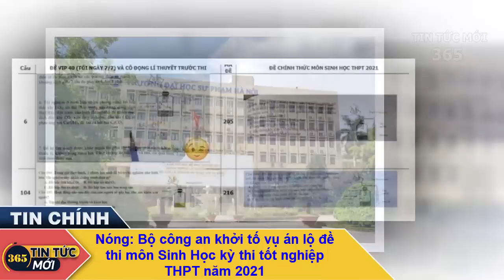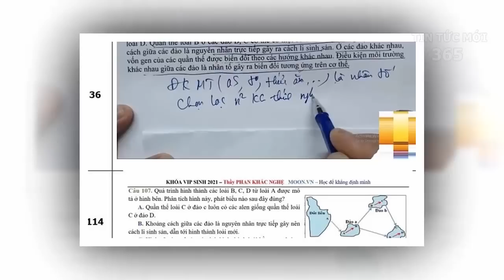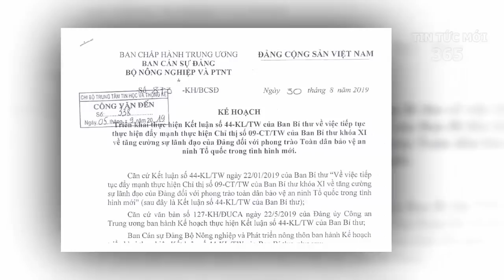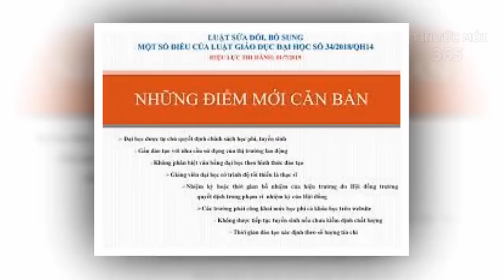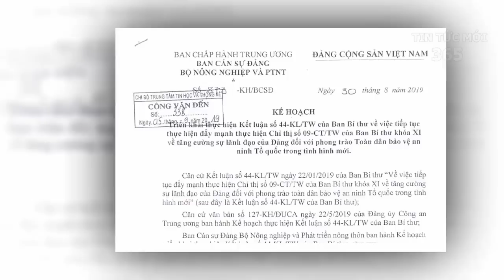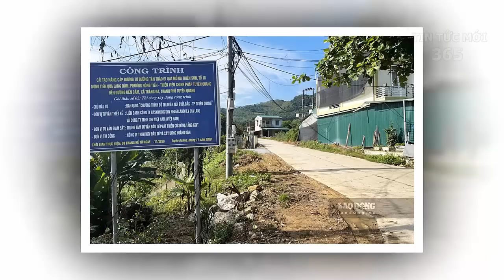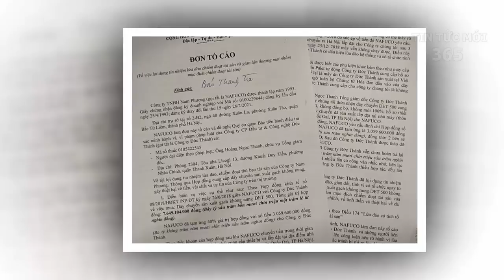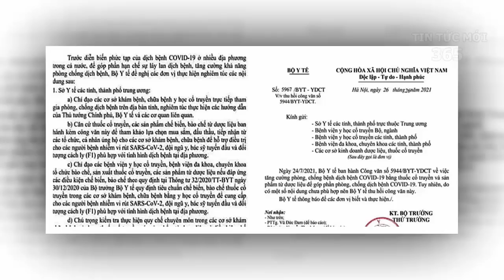Tin tức nhanh và chính xác ngày 16-6/ Tin nóng chính trị việt nam và thế giới/TinTucMoi365